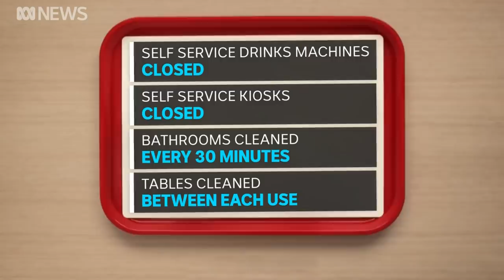The coronavirus new normal facing Australians in a world still gripped by pandemic | ABC News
While Australia received its first major reprieve from COVID-19 restrictions this weekend, our lives are still a long way from what we once called normal.

Individuals and businesses have been forced to adapt, painting a stark picture of what life might be like in the post-pandemic world.

If you are someone who sets your alarm early to exercise — even when gyms can open their doors — don't expect your workout experience to be the same as it was prior to COVID-19.

It's business 'unusual' in the workplace. The Commonwealth Bank is one major corporation that has kept about 80 per cent of its office staff working from home during COVID-19. That equates to about 20,000 people who will now begin a phased approach to returning to their offices. Those who are already working at the office are temperature-checked upon arrival.

Tica Hessing is a human geographer and tenant adviser at Cushman & Wakefield, based in Sydney. The commercial real estate company has developed a concept called the "Six Feet Office" and has spent the past week remodelling it. The space includes stickers on the floor indicating a 1.5-metre distance from desks and cubicles. There are even red arrows to encourage staff to move around the office in a clockwise direction, to help people avoid bumping into one another.